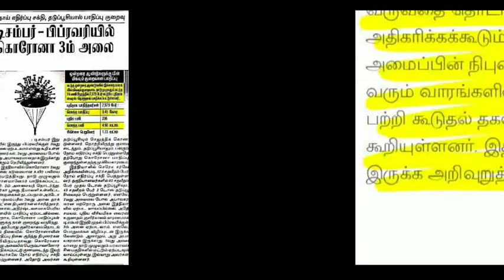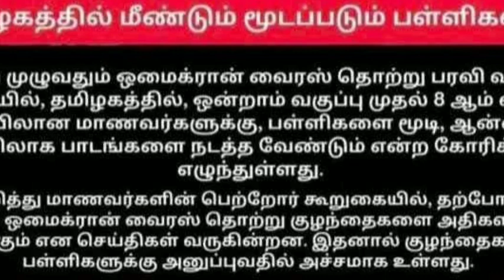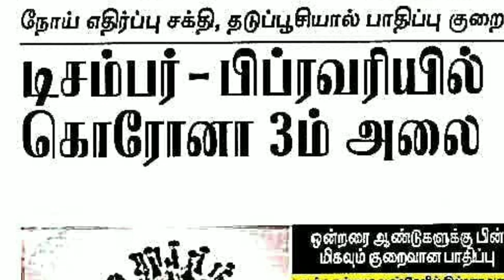TN SCHOOLS AGAIN CLOSED TAMIL NADU OMICRON AFFECTED II JAN-FEB 2022 OMICRON COVID 3RD WAVE START WHO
TN SCHOOLS CLOSED LATEST UPDATE II NEW OMICRON COVID VIRUS TN SCHOOLS CLOSED TN EDUCATION MINISTER!!

TN SCHOOL,COLLEGES TOMORROW  NOVEMBER-29 HOLIDAY 18-DISTRICTS  DEU TO HEAVY RAIN COLLECTOR ORDER

SCHOOLS AND COLLEGE IN 2 DISTRICT ARE DECLARED 2 HOLIDAY DAY

கனமழை காரணமாக நாளையும் நாளை மறுநாளும் (29/11 & 30/11) பாண்டிச்சேரி மற்றும் காரைக்கால் மாவட்டங்களில் பள்ளி கல்லூரிகளுக்கு விடுமுறை அறிவிப்பு.
TN SCHOOL,COLLEGES TOMORROW  NOVEMBER-29 HOLIDAY 6-DISTRICTS  DEU TO HEAVY RAIN COLLECTOR ORDER
TN 10,11,12TH STD PUBLIC EXAMINATION-2022 II SYLLABUS REDUCTION II TN EDUCATION MINISTER LATEST NEWSTN SCHOOLS TOMORROW NOVEMBER-18 II TN 5 DISTRICTS HOLIDAY TN GOVT OFFICIAL ANNOUNCEMENT 🔴BREAKING
TN 10,11,12TH STD PUBLIC EXAMINATION-2022 II SPECIAL CLAS ALL SCHOOLS SATURDAY WORKING DAY TN GOVT
TN SCHOOLS TOMORROW NOVEMBER-16 II TN 2 DISTRICTS HOLIDAY TN GOVT OFFICIAL ANNOUNCEMENT 🔴BREAKING

TN SCHOOLS COLLEGES NOVEMBER-15 TODAY 4 DISTRICTS HOLIDAY TN GOVT OFFICIAL ANNOUNCEMENT 🔴 BREAKING
TN 1-12TH STD TOMORROW 4 DISTRICTS SCHOOLS HOLIDAY TN GOVT OFFICIAL ANNOUNCEMENT 🔴 BREAKING NEWS

TN 10TH STD PUBLIC EXAMINATION-2021-22 PRACTICAL EXAM 10TH PRIVATE CANDIDATES LATEST UPDATE BREAKING
TN 10,11,12THSTD PUBLIC EXAMINATION-2022 II 10,11,12TH STD MODEL EXAMINATION TN EDUCATION MINISTER
TN 1-8THSTD SCHOOLS REOPENING LATEST 9,10,11,12TH TOMORROW SCHOOLS WORKING DAY EDUCATION DEPARTMENT
TN SCHOOL COLLEGES TODAY HOLIDAY 13 DISTRICTS DEU TO HEAVY RAIN TN GOVT OFFICIALNEWS 🔴BREAKING NEWS

9,10,11,12TH STD STUDENTS HOLIDAY LATEST NEWS NOVEMBER 2,3 2 DAYS DEWALI HOLIDAY STATE GOVT OFFICIAL

11TH STD PUBLIC EXAMINATION-2021 OCTOBER-27 OFFLINE MODE  STATE EDUCATION DEPARTMENT OFFICIAL NEWS

1-8TH STD SCHOOLS REOPEN LATEST NEWS II 1-8TH SCHOOLS REOPENING NOVEMBER-1 STATE EDUCATIONDEPARTMENT

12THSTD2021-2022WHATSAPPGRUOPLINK